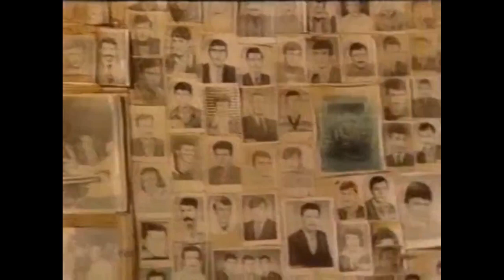Ah Güzel İstanbul - Eve Sakladığın, Hayat Kadınını Gördüler! | Müjde Ar Kadir İnanır Eski Türk Filmi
Ah Güzel İstanbul - Kamil, Kaçakçılık İşine Girdi!
Müjde Ar Kadir İnanır Eski Türk Filmi

Uzun yol şöförlüğü yaparak hayatını kazanan Kamil, arkadaşlarıyla gittiği bir randevu evinde tanıdığı Cevahir'e aşık olur , ona ev tutar. Amaçları evlenmektir. Ne varki, ekonomik düzenleri böyle bir evliliğe yeterli değildir. Kamil daha iyi bir yaşam kurmak için, bir arkadaşının kaçakçılık teklifini kabul eder. Bu yasadışı iş ile durumunu biraz daha düzelten Kamil, kaçak malları teslim almaya gittiği Mardin'den gelinlik kumaşla döner. Ama onu beklemekten sıkılan ve bu duygular içinde yıpranan Cevahir, sabaha karşı evi terkeder.

Oyuncular

Müjde Ar, Kadir İnanır, Ehat Alinçe, Aydan Burhan, Diler Saraç, Sümer Tilmaç, Levent Dönmez, Hakkı Kıvanç, Ahmet Turgutlu, Nermin Özses